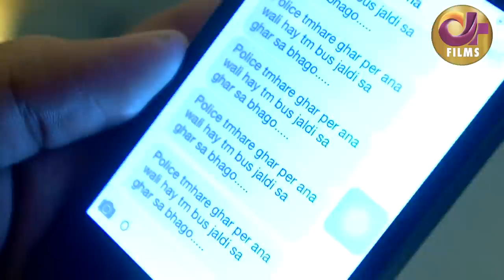Ilzam (الزام) | Full Movie | Ushna Shah, Faisal Qureshi,Affan Waheed | C4B1F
It revolves around a family where two brothers were separated as a result of a conspiracy in the past. Now the daughter of the underprivileged brother, played by Amar Khan comes to take her revenge by marrying her first cousin essayed by Wahaj Ali. Tabish( Wahaj) and Ayeza (AmarKhan) are newly married.